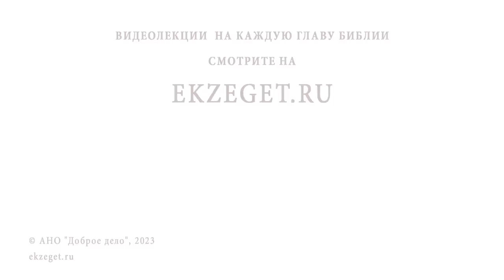ЧТО ЗНАЧИТ "ИСКУШАТЬ БОГА" ? Протоиерей Феодор Бородин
Команда Экзегет.

В сегодняшнем видео на библейском портале Экзегет, протоиерей Федор Бородин отвечает на вопрос: "Что значит "искушать Бога"? "

🔸  Искушение врагом для погибели человека
🔸  Попущение Божие
🔸  Испытания по силе
🔸  Требование от Бога чуда
🔸  Дерзновение ради любви